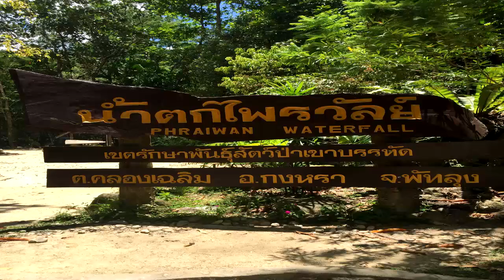น้ำตกไพรวัลย์ อําเภอ กงหรา พัทลุง